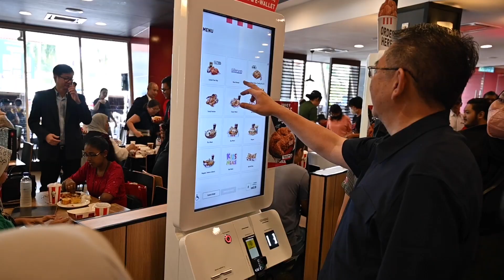MENU RAHMAH KFC & PIZZA HUT